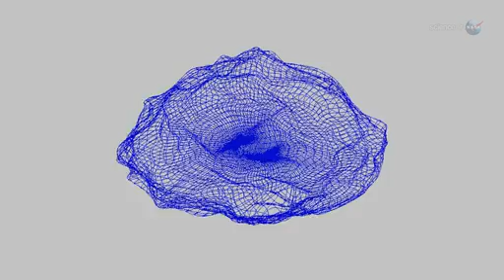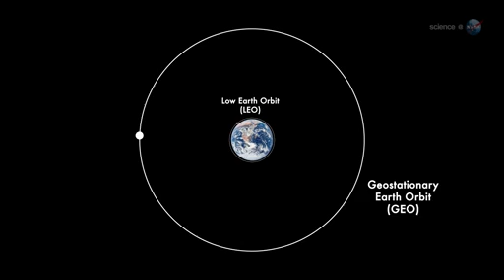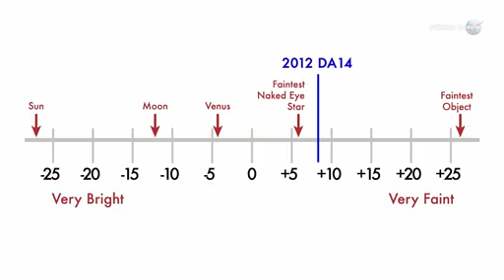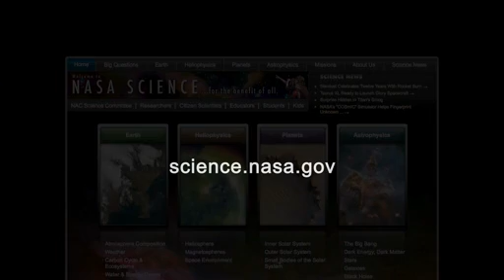Μια κοντινή διέλευση αστεροειδούς που σπάει τα ρεκόρ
Ένα επεισόδιο της σειράς NASA ScienceCasts για την πολύ κοντινή διέλευση του αστεροειδή 2012 DA14 στις 15 Φεβρουαρίου 2013